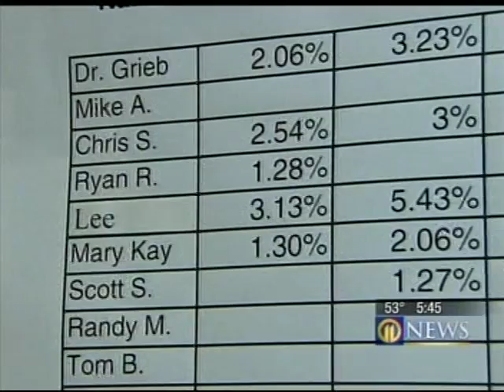Grieb Chiropractic Clinic - Weight Loss Contest 2010